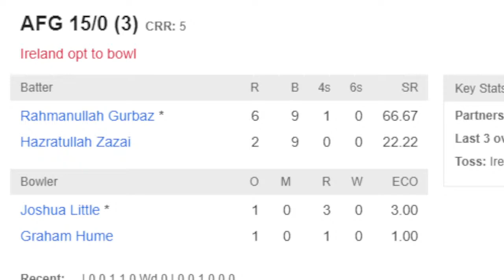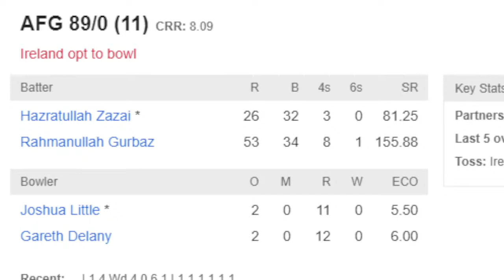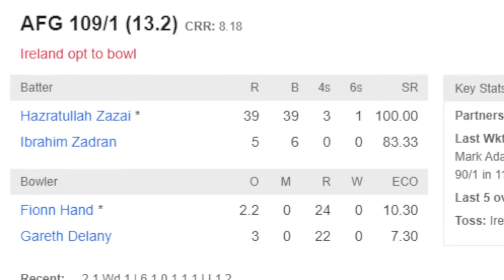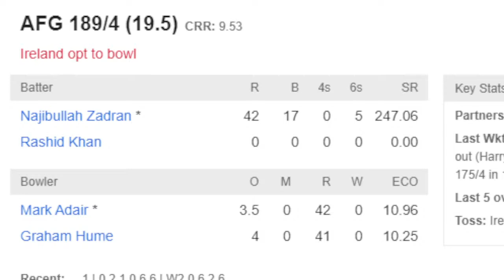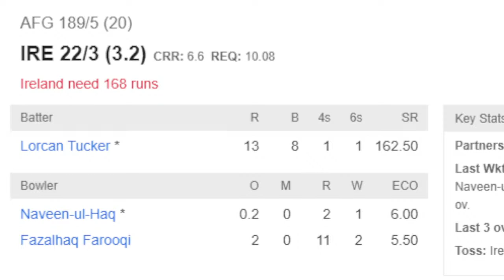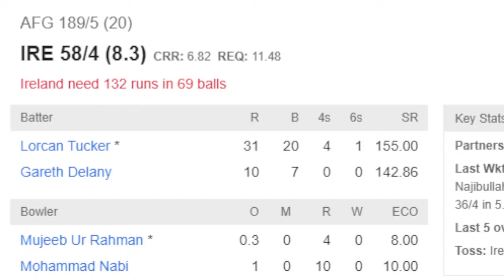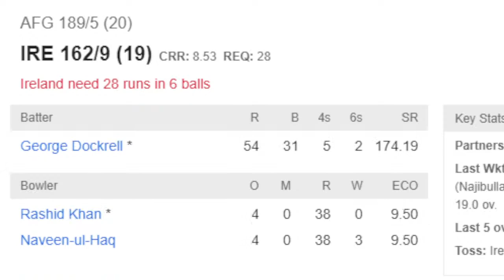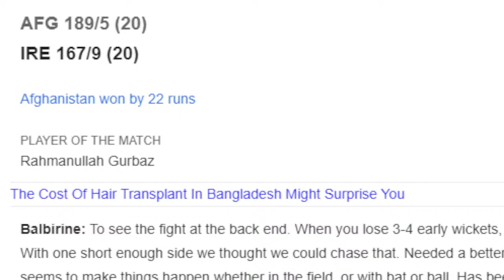Ireland vs Afghanistan Live 3rd T20 | IRE vs AFG Live Commentary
Ireland vs Afghanistan Live 3rd T20 Score in this video. Ireland will be locking horns with Afghanistan in the second T20I at the Civil Service Cricket Club Stormont, Belfast on Thursday, August 11. The hosts would be looking to register yet another win under their belt, having won the series opener comfortably by seven wickets a couple of days ago. They would now be hoping to maintain a lead in this bilateral series and would be banking on home advantage.

Afghanistan on the other hand could not showcase a better batting performance barring opener Usman Ghani’s 59 runs off 42 balls and could not make much impact with the ball in hand either as the Irish batters played their key spinners Rashid Khan and Mujeeb Ur Rahman tactically and got the job done.

The onus will be on the Irish skipper once again and he would be expected to showcase yet another consistence performance with the bat in the second game having scored a match-winning half-century in the opening encounter. Balbirnie scored a vital 51 runs off 38 deliveries at a strike rate of 134.2 as the hosts chased down 169 in the final over.

Barry McCarthy would be hoping to replicate a similar performance in the second match. He bamboozled the Afghan batters with his accurate line and length in the series opener. Barry registered figures of 3/34 from his four overs at an economy of 8.5. The Afghanistan batters would now be resorting to a cautious approach against him.

Ireland vs Afghanistan Live 3rd T20,
Ireland vs Afghanistan Live,
Ireland vs Afghanistan,
Afghanistan vs Ireland Live 3rd T20,
Afghanistan vs Ireland Live,
Afghanistan vs Ireland,
Afghanistan Live,
Ireland Live,
IRE vs AFG Live 3rd T20,
IRE vs AFG Live,
IRE vs AFG,
AFG vs IRE Live 3rd T20,
AFG vs IRE Live,
AFG vs IRE,
AFG Live,
IRE Live,

Afghanistan Squad:

Rahmanullah Gurbaz(w), Usman Ghani, Hashmatullah Shahidi, Ibrahim Zadran, Najibullah Zadran, Mohammad Nabi(c), Azmatullah Omarzai, Rashid Khan, Naveen-ul-Haq, Mujeeb Ur Rahman, Fazalhaq Farooqi, Afsar Zazai, Fareed Ahmad Malik, Sharafuddin Ashraf, Karim Janat, Hazratullah Zazai, Darwish Rasooli, Noor Ahmad

Ireland Squad:

Paul Stirling, Andrew Balbirnie(c), Lorcan Tucker(w), Harry Tector, Curtis Campher, Gareth Delany, George Dockrell, Andy McBrine, Mark Adair, Barry McCarthy, Joshua Little, Fionn Hand, Stephen Doheny, Craig Young

So let's enjoy IRE vs AFG Live Commentary.